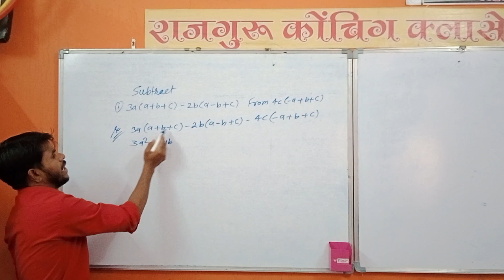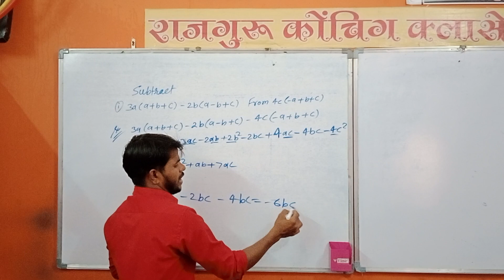class-8 Excellence school and MP board Pariksha tayari Subtract|imp que. tricks